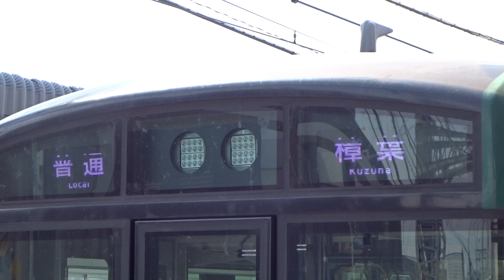【紫式部HM付】京阪13000系13027編成 牧野発車